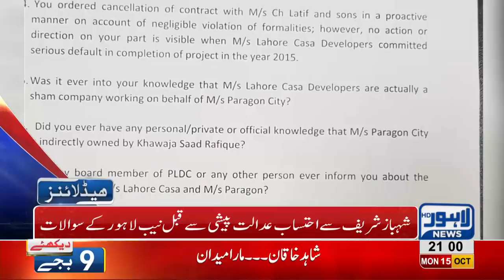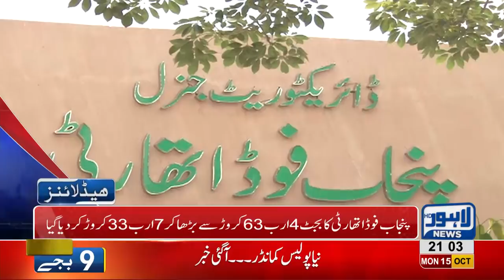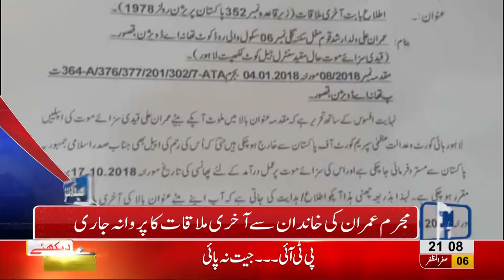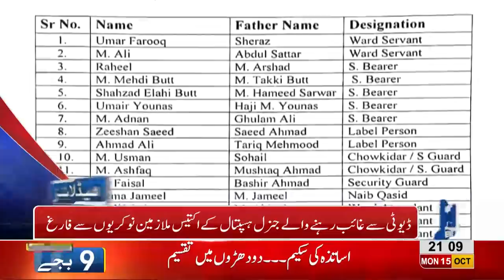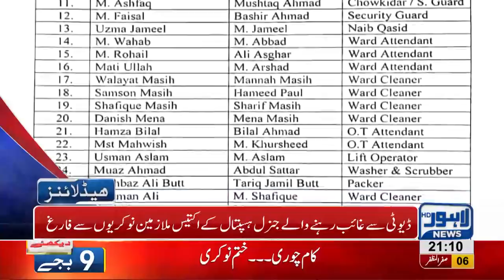09 PM Headlines Lahore News HD – 15 October 2018